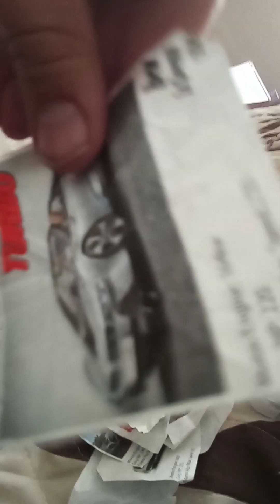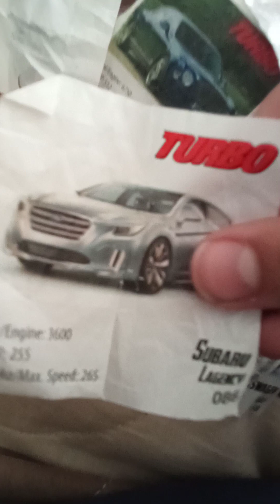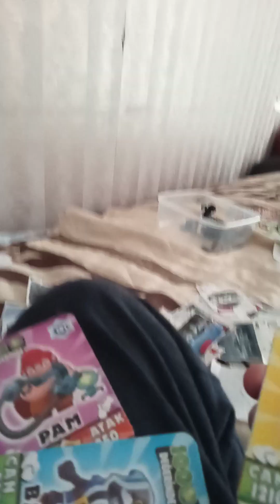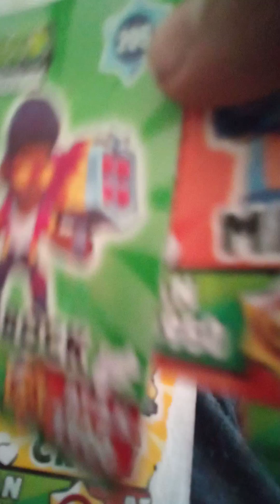Arkadaşımı kaybettim ama barışçam